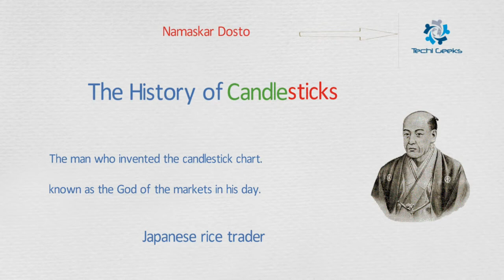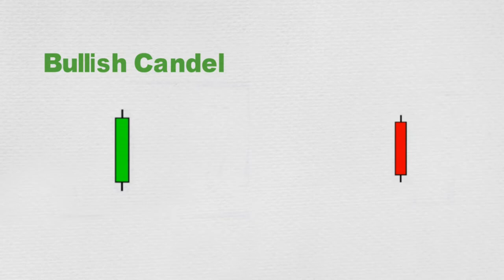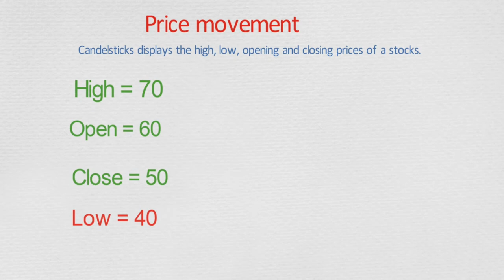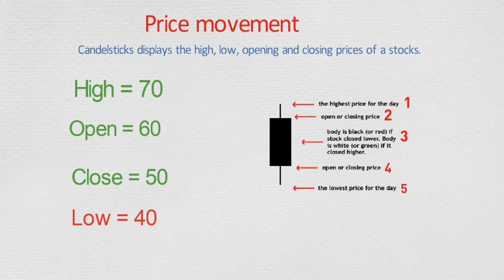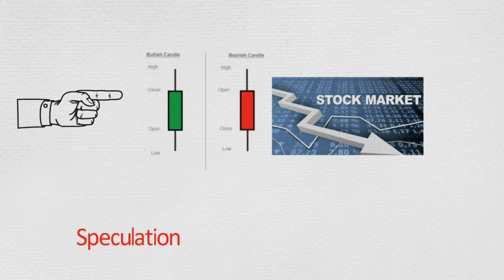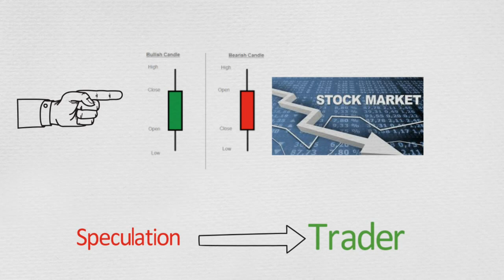Basics of Candelstick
This video will explain you about history of candlesticks and   psychology  behind it and most important thing this is very useful for beginner as they usually comes with no knowledge of market and wants to be successful trader and wants to earn handsome money.
So friends this is first steps to become a successful trader from speculator.

Keep watching, keep learning and  Keep earning.

Shift to Upstox & Trade Seamlessly at Lowest Brokerage

Take Delivery based trades/ BTST & Mutual Fund Investments @ Zero Brokerage,  For Intraday - F&O- Lowest Brokerage 0.01% or Rs. 20 (whichever is less), Advanced Trading Platforms- Dartstock, Upstox Pro- Mobile & Web, AMC- Rs. 177, Account Opening- Rs. 177, No Hidden Charges.

EXCLUSIVE OFFER—

Online Account Opening in 10 Minutes. Signup Now For A Whole New Trading Experience

techigeeks